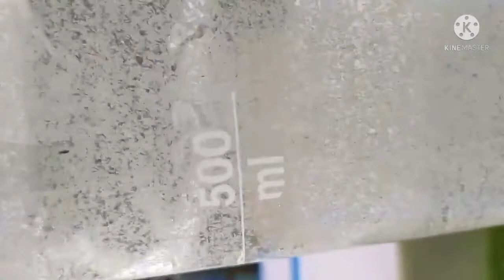జీరో సైజ్ కొర్రమేను ఫీడ్||Zero size Murrel feed||Zooplankton making process||Lesson 23 in telugu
జీరో సైజ్ కొర్రమేను ఫీడ్||Zero size Murrel feed||Zooplankton making process||Lesson 23

जीरो साइज म्यूरल फीड||Zero size Murrel feed||Zooplankton making process||Lesson 23

मुर्रेल प्रजनन इंजेक्शन_Murrell breeding injection_LESSON NO -08_Snakehead Fish farming

కొర్రామెను బ్రీడింగ్ ఇంజెక్షన్_Murrell breeding injection_LESSON NO -08_Snakehead Fish farming

हाउसफुल लार्वे आसान बनाना_BSF, HOUSE FLY, SOLDIER FLY LARVAE EASY MAKING_MURRELL FOOD LESSON22
Scientists and Experts Documentation::

కొర్రామెను బ్రీడింగ్ జత ఎంపిక::Lesson no6_snake Head Murrell fish Breeding::Korramenu Breeding

म्यूरल प्रजनन जोड़ी चयन::Lesson no6_snake Head Murrell fish Breeding, murrel breed selection

కొర్రామెనుకు అనువైన ప్రదేశం:

Ammonia Control::पानी जलकुंभी:Murrell Farming Hindi/Urdu me: Lesson no6:snakehead fish Free

 fish farming
viral meena valarpu fish farming
snake head fish  feed
murrel fish feed
low cost fish feed
 fish breeding
murrel fish breeding
viral meen valarpu fish breeding
snake head fish breeding
viral meen valarpu fish feeding
korramenu fish farming
korramenu farming
korramenu feeding
korramenu breeding

murrel farming tank making, bio flock tank making, fish farm pond making, ikan gabus pond making, viral meen pond making,

korramenu tank making

Ikan gabus fishfarming in telugu
snakeheadfish farming intelugu
murrel fish farming in telugu
viral meena valarpu fish farming in telugu
snake head fish  feed in telugu
murrel fish feed in telugu
low cost fish feed in telugu
ikan gabus fish breeding in telugu
murrel fish breeding in telugu
viral meen valarpu fish breeding in telugu
snake head fish breeding in telugu
viral meen valarpu fish feeding  in telugu
korramenu fish farming  in telugu
korramenu farming in telugu
korramenu feeding in telugu
korramenu breeding in telugu

fish farming in Hindi
snake head fish farming in Hindi
murrel fish farming in Hindi
viral meena valarpu fish farming in Hindi
snake head fish  feed in Hindi
murrel fish feed in Hindi
low cost fish feed in Hindi
 fish breeding in Hindi
murrel fish breeding in Hindi
viral meen valarpu fish breeding in Hindi
snake head fish breeding in Hindi
viral meen valarpu fish feeding in Hindi
korramenu fish farming in Hindi
korramenu farming in Hindi
korramenu feeding in Hindi
korramenu breeding in Hindi

Ikan gabus fish farming free fish food
snake head fish farming free fish food
murrel fish farming free fish food
murrel fish feed free fish food free fish food
low cost fish feed free fish food
ikan gabus fish breeding free fish food
murrel fish breeding free fish food

natural water purifier Gurrapudekka
natural water purifier WaterHyacinths
water temperature control  WaterHyacinths
ammonia control WaterHyacinths
 natural water purifier  पानी जलकुंभी
ammonia control  पानी जलकुंभी
water temperature control  पानी जलकुंभी
ammonia control Gurrapu dekka
water temperature control Gurrapu dekka
जलकुंभी murrel farming
Gurrapu dekka korramenu farming
WaterHyacinths murrel farming,

lowcost​ fish feed free fish food
fish breeding free fish food
murrelfish​ breeding free fish food
viral meen valarpu fish breeding free fish food
snakeheadfish​ breeding free fish food
viralmeenvalarpu​ fish feeding free fish food
korramenufishfarming​ free fish food
korramenufarming​ free fish food
korramenufeeding​ free fish food
korramenubreeding​ free fish food